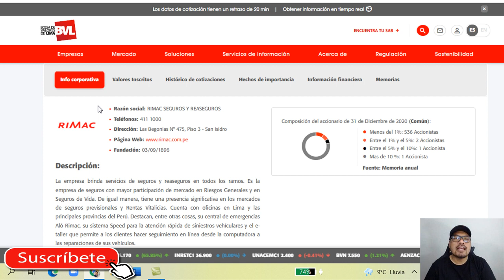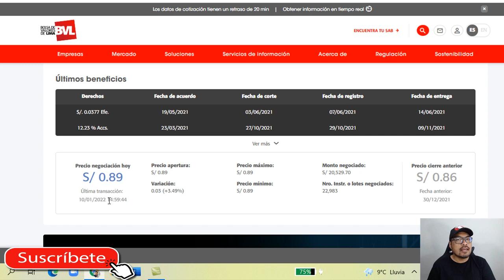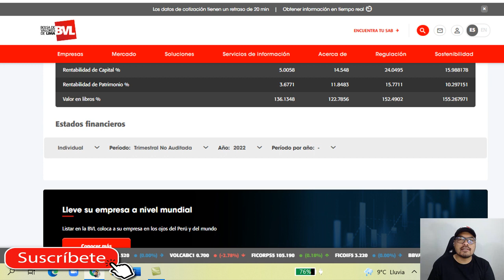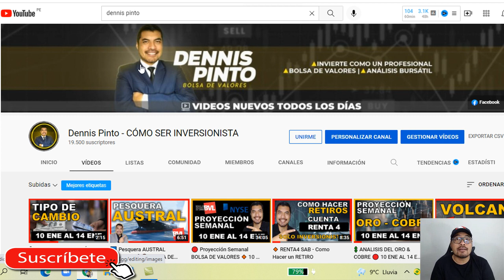🔸 RIMAC SEGUROS & REASEGUROS 🔴 BOLSA DE VALORES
➡️ Como INVERTIR en la Bolsa de Valores de Lima